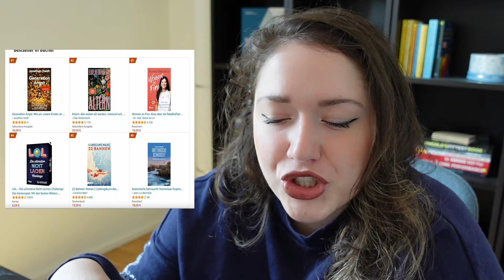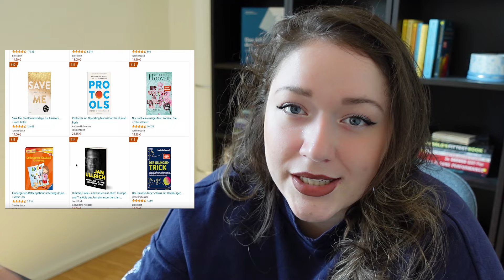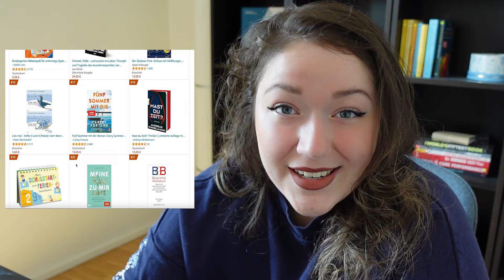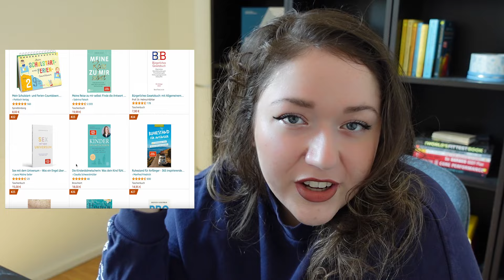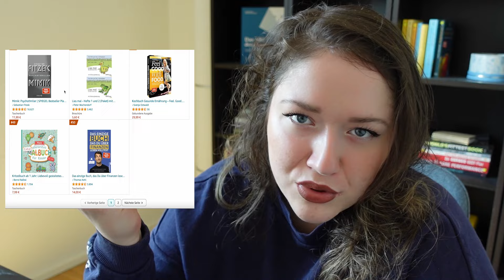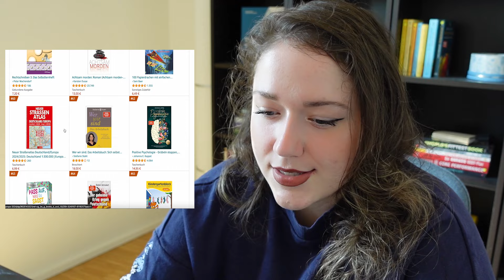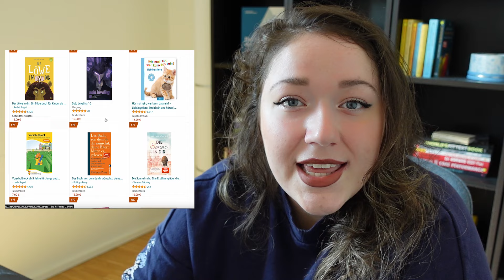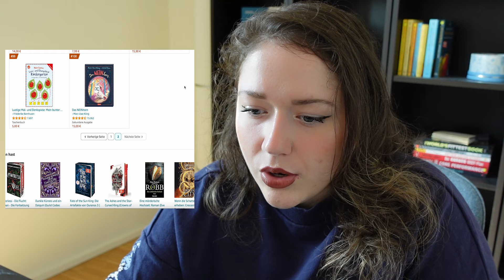AMAZON & SPIEGEL BESTSELLER BÜCHER ☺️| Lass uns über Bücher sprechen: Top, Flop, Hype? | BOOKTALK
–ÖFFNEN für weitere Informationen–

Ich wollte mal etwas Neues ausprobieren und habe mir die Bestsellerlisten von Amazon und dem Spiegel angeguckt. Welche Bücher sind platziert? Habe ich sie gelesen und wie haben sie mir gefallen? Und am wichtigsten: Wie haben DIR die Bücher gefallen, wenn du sie bereits gelesen hast?

❔ Guckst du auf Bestseller Listen?

➡️ Wenn du eines der Bücher bereits kennst, schreibe mir gerne deine Meinung dazu in die Kommentare.

🚨 Es handelt sich um unbezahlte Werbung.

➡️ ERWÄHNTE KANÄLE:
– Yvonne: @himbeere_liest
– Lara: @Bookaholicgroup

und allen weiteren gängigen Buchplattformen unter: Bookfrempire